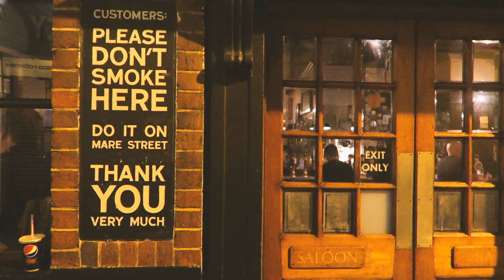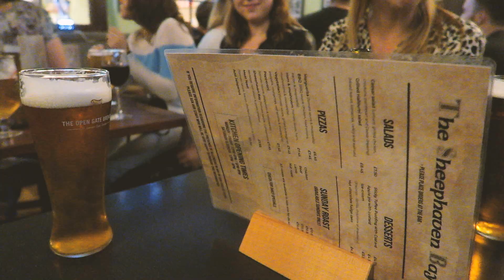Un automne à Londres #2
Deuxième vlog de l'automne featuring : mon premier Nando's, une question capitale sur l'après shampoing et des jolis champignons qui mijotent. Cette fois je ne chante parce que je trouve que ça collait un peu moins à l'ambiance de la semaine !